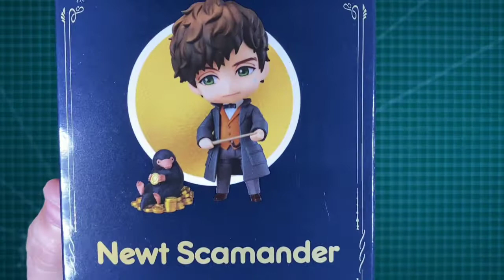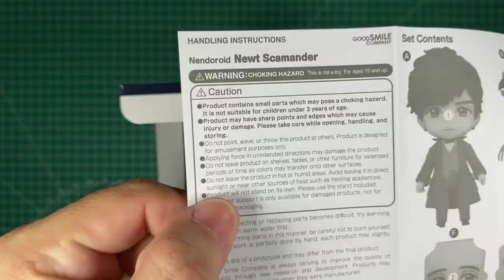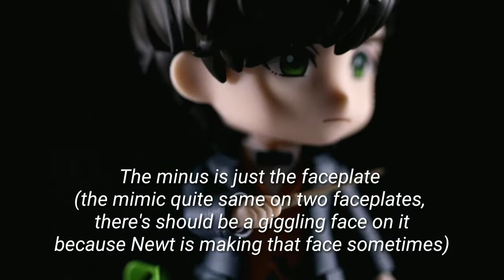UNBOXING AND REVIEW NENDOROID #1462 NEWT SCAMANDER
Hii there fellas ..

How is your day ?? Always hoping you are in the good condition

This time I wanna share an unboxing review video of Nendoroid